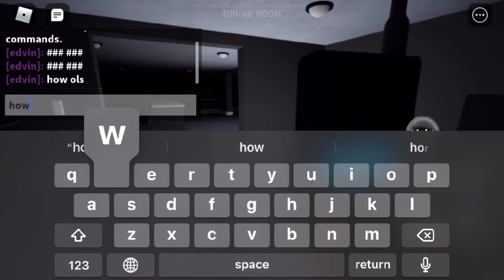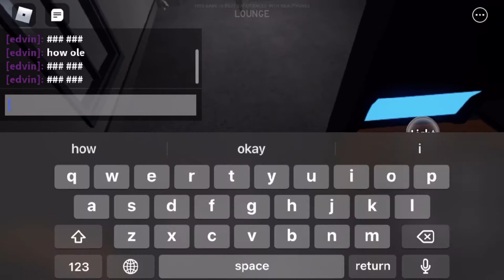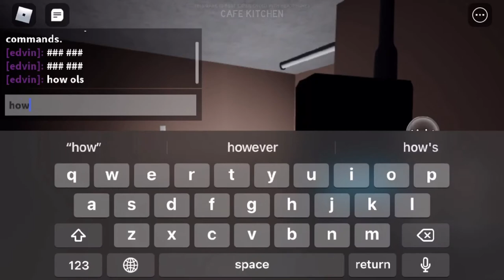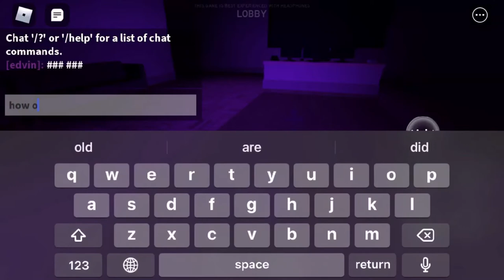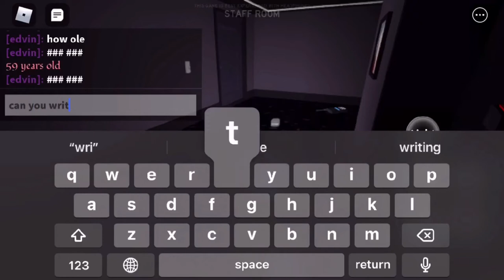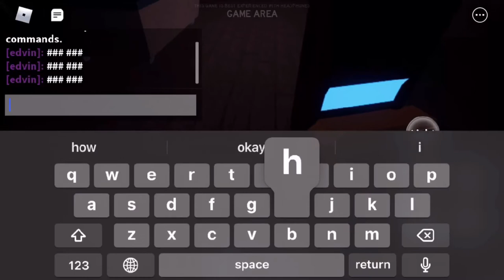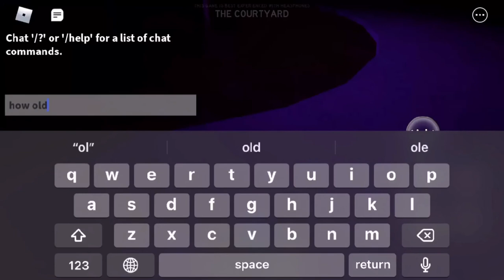Specter - All Maps (SOLO INSANITY)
this was so much fun and i will def continue to do insanity solos! or even challenges